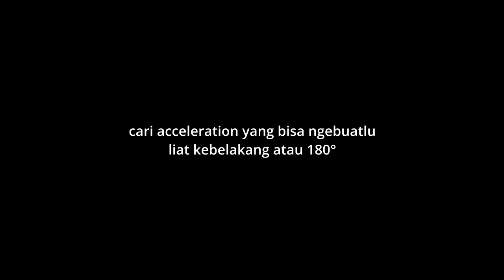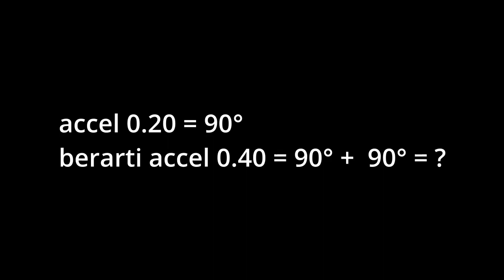Find your own sensitivity and acceleration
many new players imitate sens and accel from pro players. even though, maybe this new player doesn't know the basics of how to find sens with accel that matches himself. so in this vid I have 3 suggestions, what are they??? watch the video :D